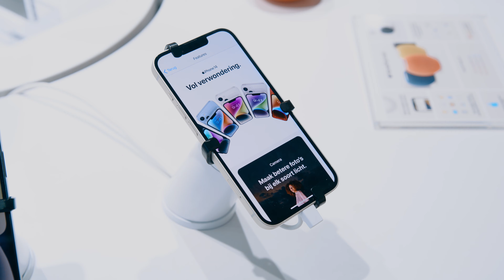Lab9 – Turnhout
Maak kennis met de Lab9-winkel in Turnhout. Je vindt er alles van Apple en een uitgebreid aanbod accessoires van andere topmerken, terwijl je kan genieten van een uitstekende service in een klantvriendelijke omgeving.

Faites connaissance avec le magasin Lab9 à Turnhout. Vous y trouverez tout d’ Apple ainsi qu'une large gamme d'accessoires d'autres marques haut de gamme, tout en bénéficiant d'un excellent service dans un environnement agréable.